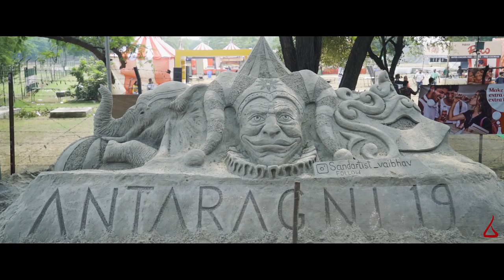IIT Kanpur's Antaragni 2019 | Official Aftermovie | Ft. Shankar–Ehsaan–Loy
Memories are like warm blankets on the coldest nights. While the last year might have felt like a never-ending one, it’s time to uncover the blanket of warmth. Come, relive the festival of rejoice, passion, expression and friendship through this four-minute show of the four days, of being the most carefree versions of ourselves, that are imprinted in our hearts forever.

Presenting the Official Aftermovie for Antaragni 2019: A Jester’s Dominion.

An unmatched work by Backbenchers to take us back in time through the gala, to be left beguiled by "Giannobilee", overjoyed and lost in the harmonicity of "Shankar–Ehsaan–Loy" and to the times "When Chai Met Toast" and our hearts saw heaven.

Plug in your headsets and join us on this roller-coaster of a memory lane!

A Film by Backbenchers